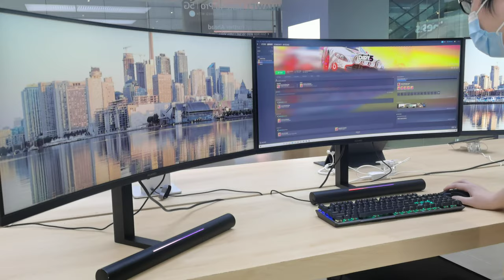Let play Dirt5 on new HUAWEI MateView GT | 34" Curved Monitor | 3K 165Hz Display | Cinematic Color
HUAWEI MateView GT | 34" Curved Monitor | 3K 165Hz Display | Cinematic Color